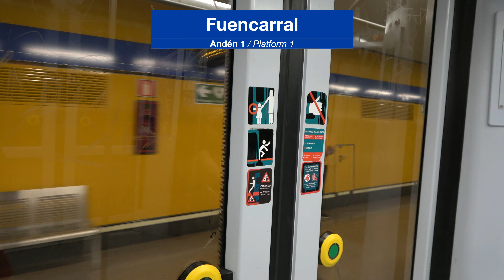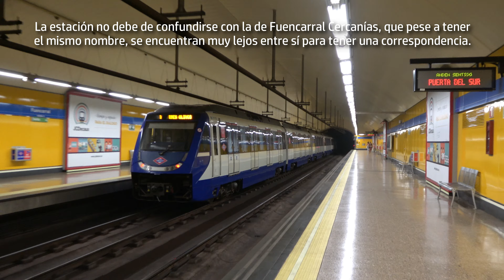Circulaciones por Fuencarral L10 | Metro de Madrid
La estación de Fuencarral se encuentra en la línea 10 del Metro de Madrid, entre las estaciones de Tres Olivos y Begoña. Su inauguración tuvo lugar el 10 de junio de 1982 como parte de la antigua línea 8, días antes del inicio del Mundial de España 82'. Fuencarral ha sido terminal de línea desde su inauguración hasta abril de 2007, cuando la línea se prolongó a Tres Olivos.

La estación se encuentra en el distrito de Fuencarral-El Pardo, en las calles Molins de Rey y Hospitalet de Llobregat. No debe confundirse con la estación de Fuencarral de la C-4 de Cercanías, a unos 20 minutos andando. La estación no es accesible para personas con movilidad reducida.

Vídeo grabado el 16 de agosto de 2022. Este es uno de los vídeos que poco a poco podrás ver en calidad 4K.

Únete ya a la Asociación de Amigos de Transporte Público, más conocida como la AATP, una comunidad de Discord para hablar con más gente sobre tus tópicos favoritos. A partir de ahora, los avisos del canal se darán en este servidor, ya que el otro será eliminado.